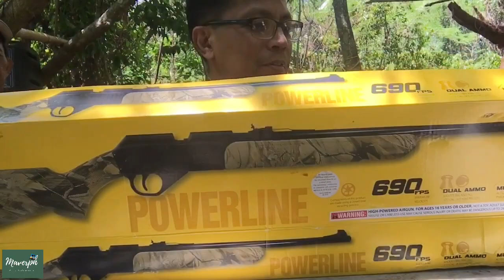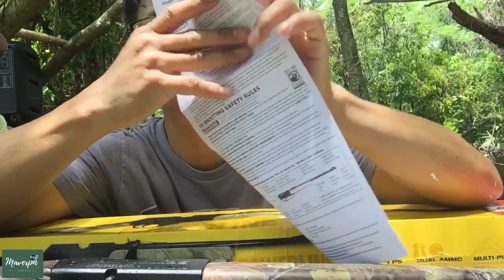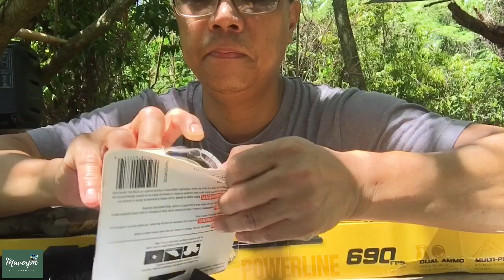Unboxing AirGun/May bago kaming toy!!!!| Saipan | CNMI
Unboxing Daisy powerline 35 dual ammo. BB or pellet